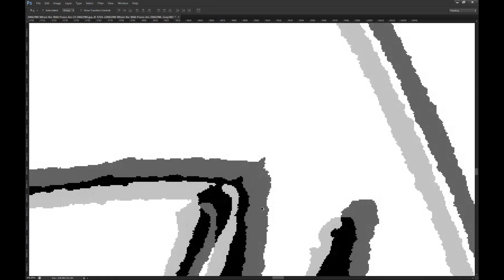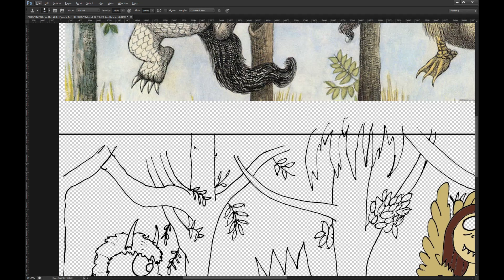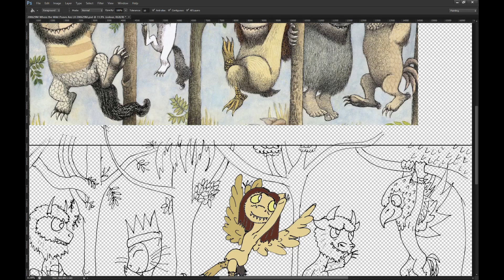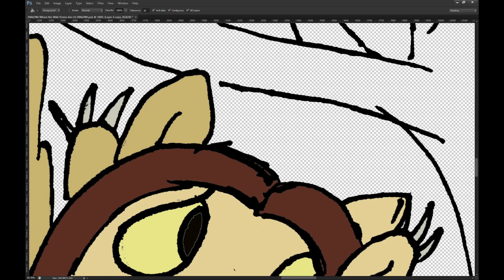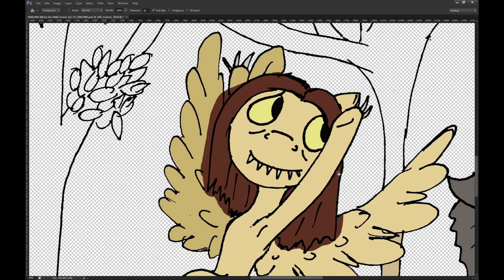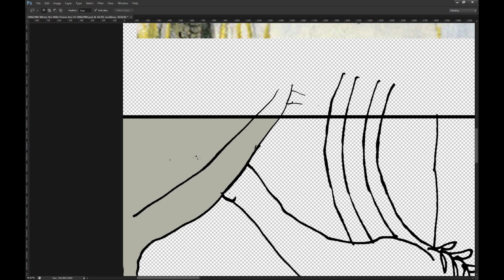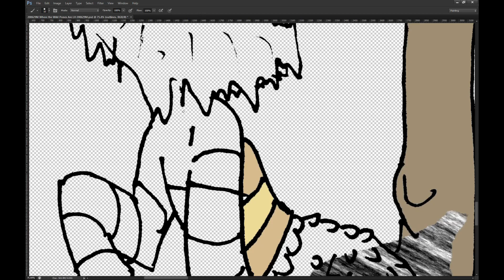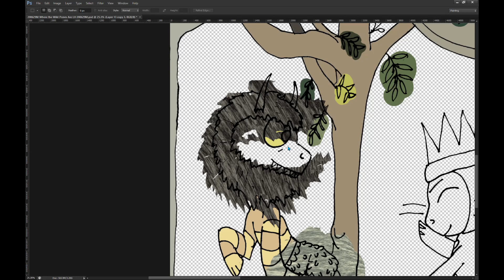Never explain never contextualise a13 2020 06 29 09 05 51